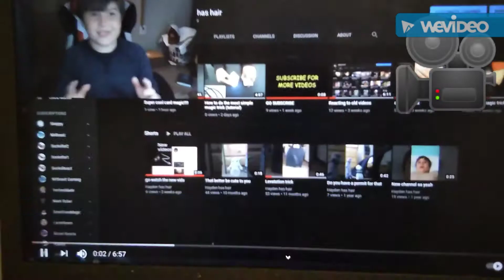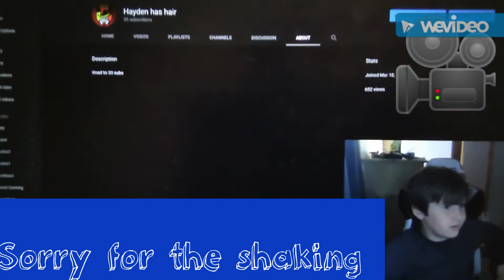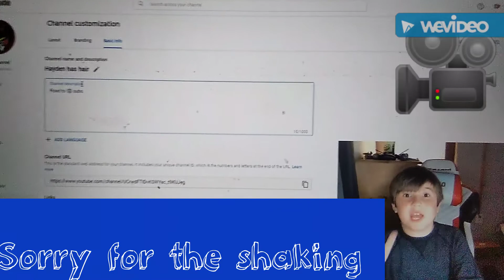Reacting to Hayden has hair videos